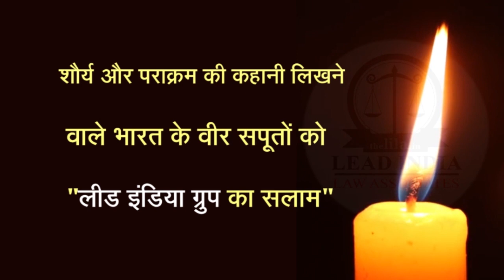India attacks on pakistan, greatest tribute to Indian soldiers